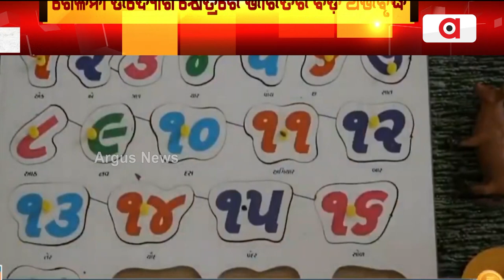Indian Toy Industry Witnesses 52% Decline In Imports And 239% Rise In Exports In FY 2022-23